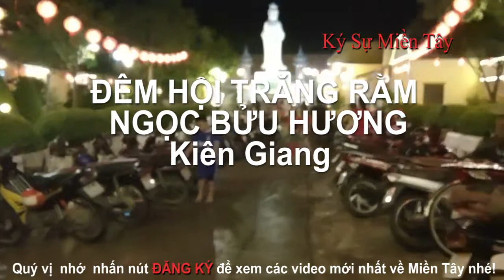Đêm hội trăng rằm 2017 tại chùa Ngọc Bửu Hương | Mid-Autumn Festival in Vietnam | Ký Sự Miền Tây